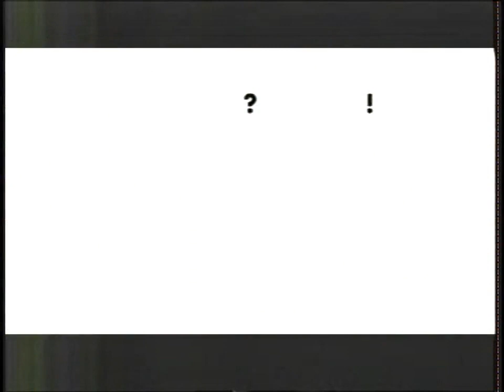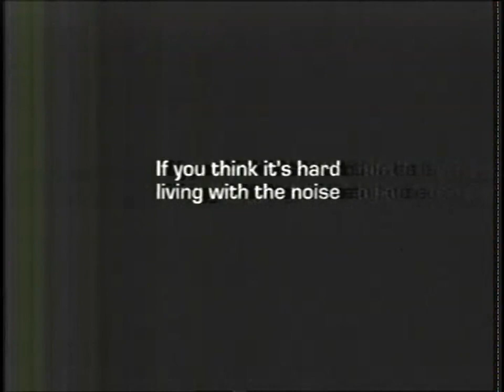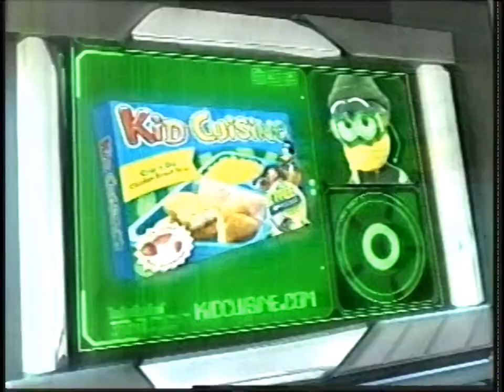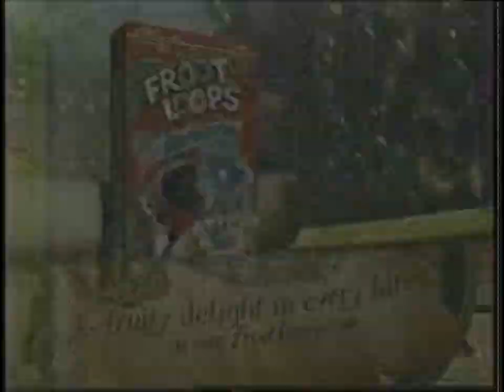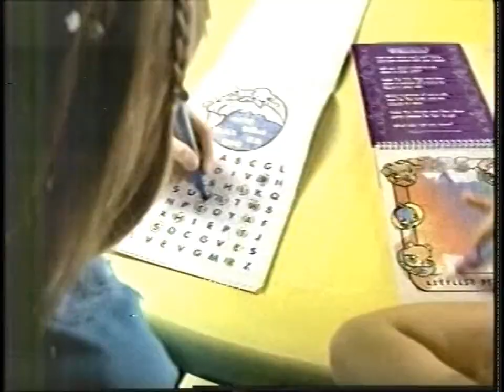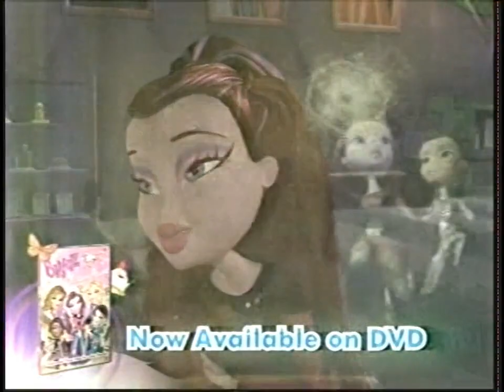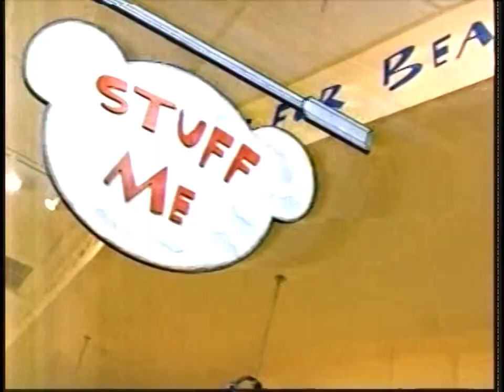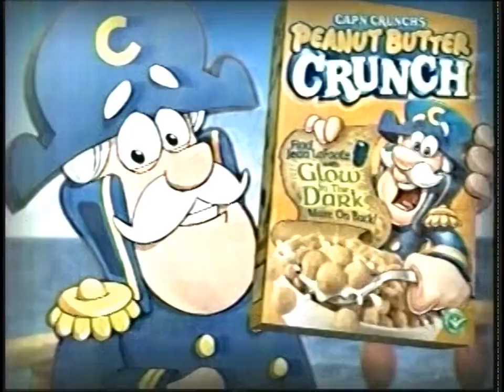KSTP-TV - March 3, 2007 Commercials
Found: Goodwill (DVR)
Description: During That's So Raven and The Suite Life of Zack & Cody. KSTP-TV; ABC Kids; March 3, 2007